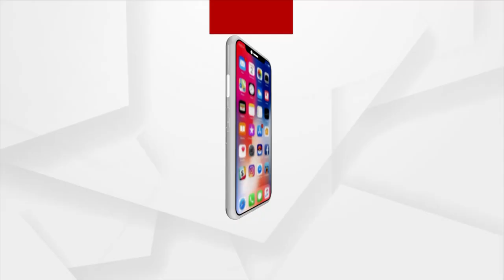୨୦୨୫ ଯାଏ କମ୍ ଖାଇବେ ଉତ୍ତର କୋରିଆ ନାଗରିକ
ଉତ୍ତର କୋରିଆରେ ଦୈନିକ ଖାଇବା ପରିମାଣ ଉପରେ କଟକଣା । ଏଣିକି କମ୍ ଖାଇବେ ଦେଶର ନାଗରିକ । ୨୦୨୫ ଯାଏ ଲାଗିରହିବ ଏହି ନିୟମ । ଦେଶରୁ ଖାଦ୍ୟ ସଙ୍କଟ ଦୂର ପାଇଁ ରାଷ୍ଟ୍ରପତି କିମ୍ ଜୋଙ୍ଗ ଉନଙ୍କ ନିର୍ଦ୍ଦେଶ । ଖାଇବାକୁ ନ ପାଇ ଦେଶକୁ ପରମାଣୁ ଶକ୍ତିସମ୍ପନ୍ନ କରିବାପାଇଁ ପ୍ରୟାସ ।